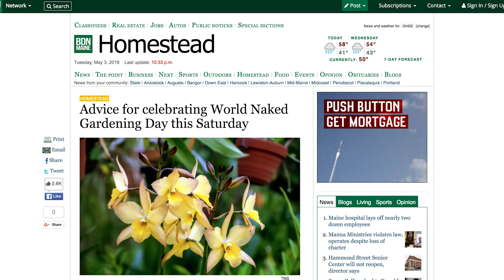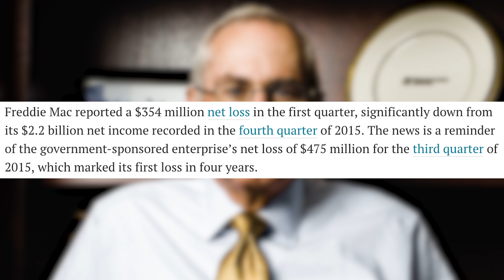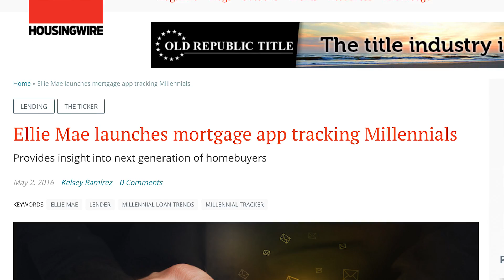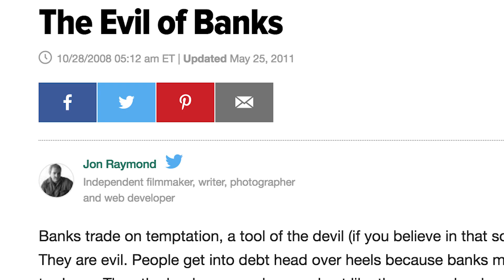First Time Home Buyers at Historic Lows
The post crisis landscape has really changed with respect to the first time home buyer.  Tune in and see how.

5-4-2016

Frank Garay & Brian Stevens are hosts of the National Real Estate Daily Show and have recently made Inman's Top 100 Most Influential People in Real Estate list for 2010. Their video blog has over 100,000 unique viewers each month and gets tens of thousands of views on each daily show. Over the past several years they have carefully documented what they've learned, which translates into quick success for those they teach. "Making a video is one thing, making it in such a way that it retains viewers, gets new subscribers, gets forwarded and generates business is another."

You can also hire Frank and Brian to speak at your events or even co-host a Video Marketing Summit in your area by calling The National Real Estate Post.